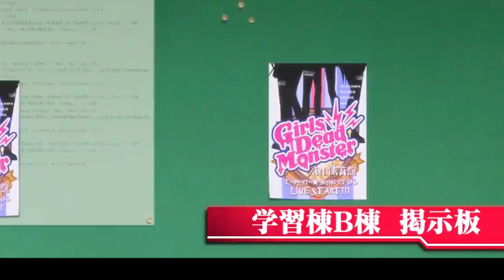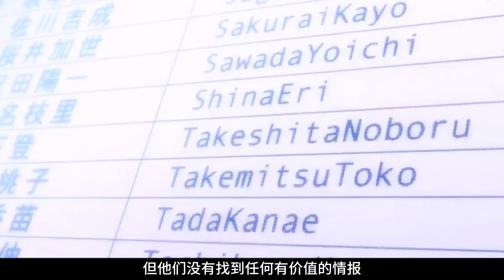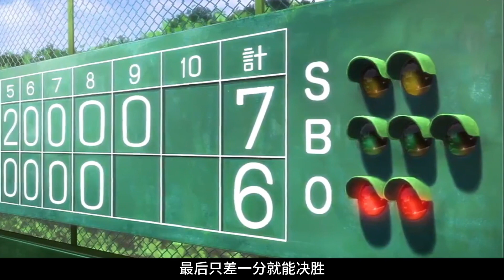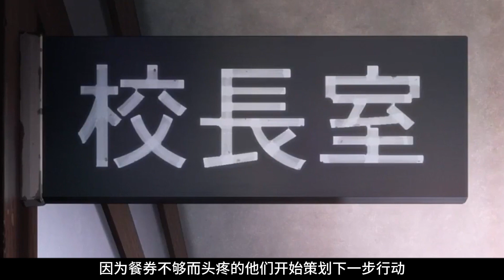男主意外來到死後的世界！為了輪回轉世！挑戰天使！一口氣看完《天使的心跳》！